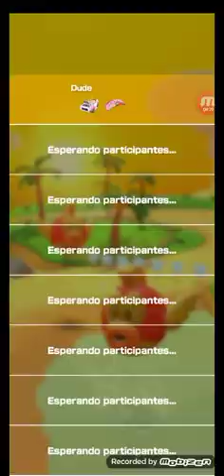Mario Kart Tour | Parte 12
Temporada Espacial | Copa Mario de Gelo